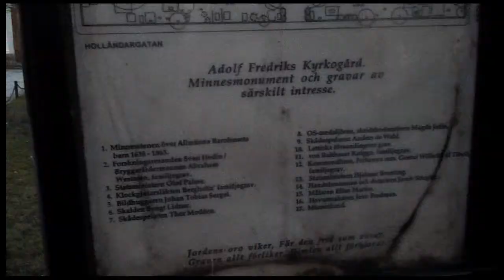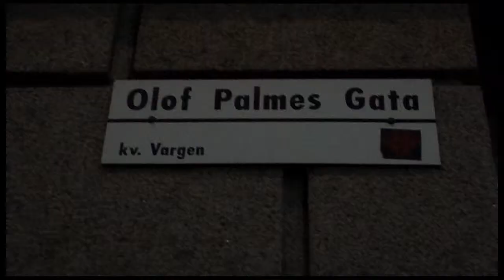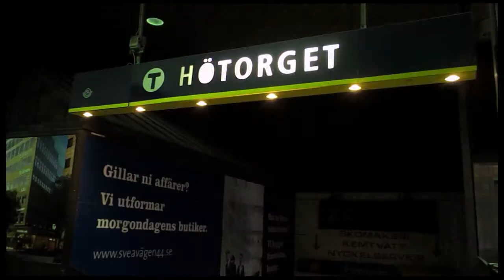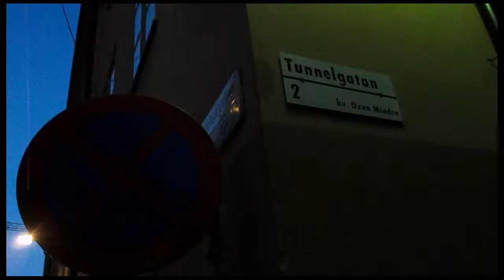Olof Palme's grave and assassination place | Stockholm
Olof Palme was prime minister of Sweden in the 1970's and 1980's. He was assassinated in Stockholm on 28th. Feb. 1986.